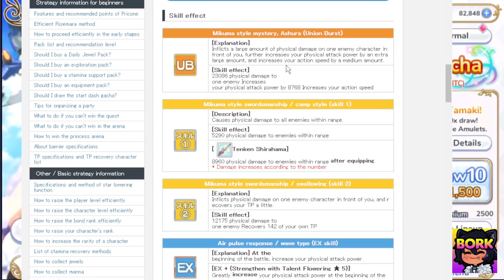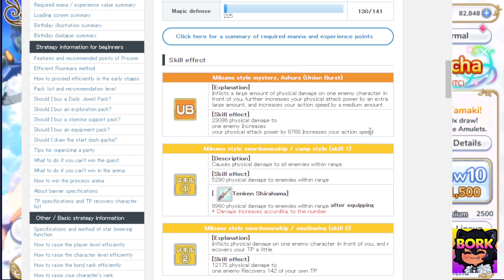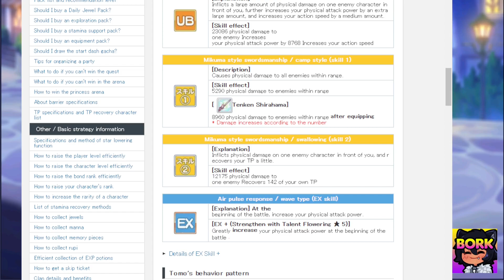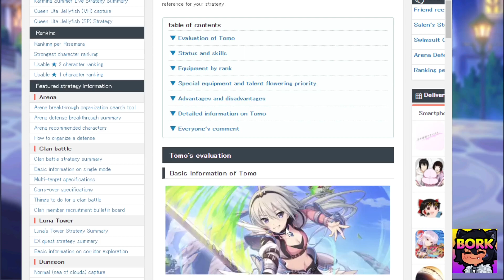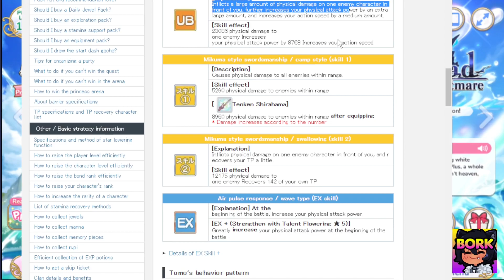Princess Connect! Re: Dive - Should you pull Tomo?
Drop a [ C L A N ] in the comments

Priconne socials